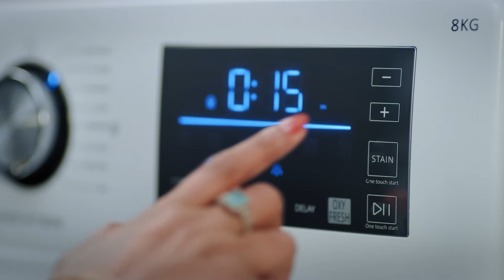Mashrafe Junior | ক্ষুধা লাগলেও কেন বউয়ের সামনে খেতে পারলো না সাগর? | DeeptoTv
মাশরাফি জুনিয়র

মাশরাফি জুনিয়র | Mashrafe Junior Golam Farida Chonda | DeeptoTV